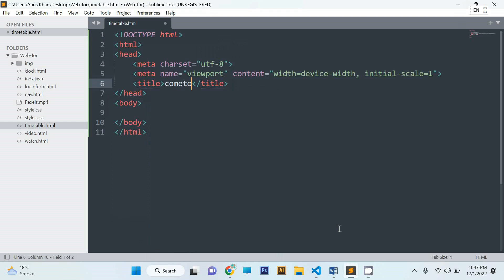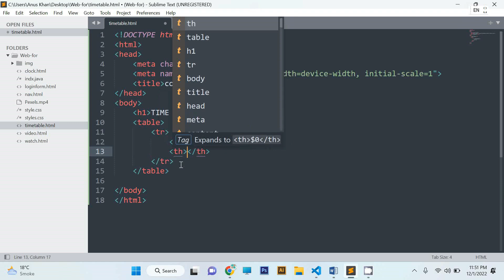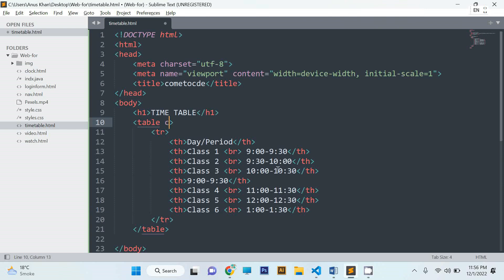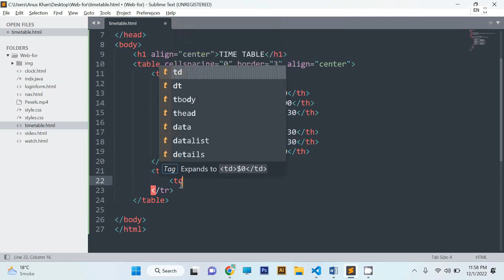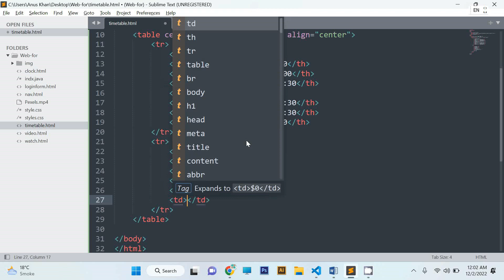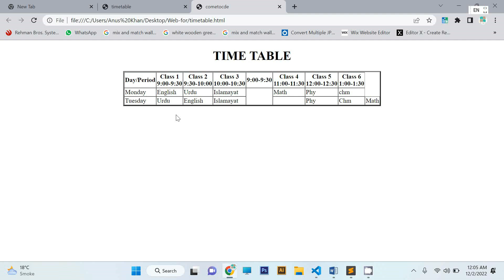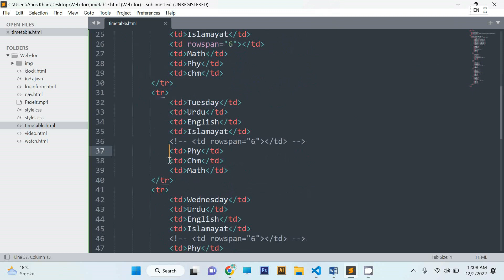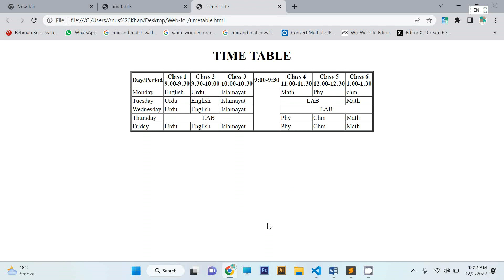How to create a School TimeTable in HTML | Web Designing Full Course | Part 9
In this video we’ll walk you through:

How to create a School TimeTable in HTML | Web Designing Full Course | Part 8

TIMESTAMPS
0:00 Intro
1:00 First Topic Covered
1:30 Second Topic Covered
2:30 Third Topic Covered